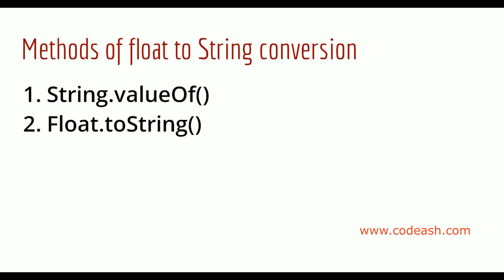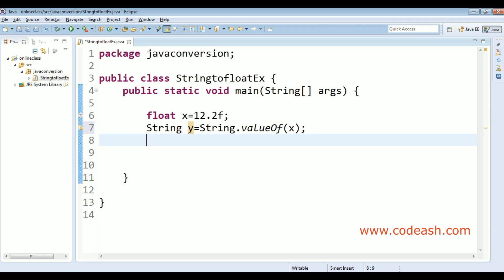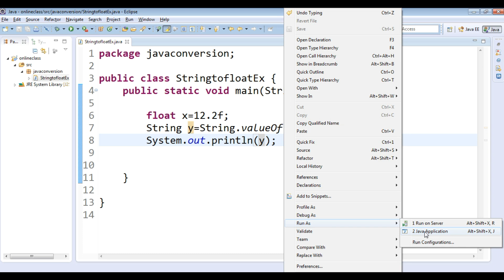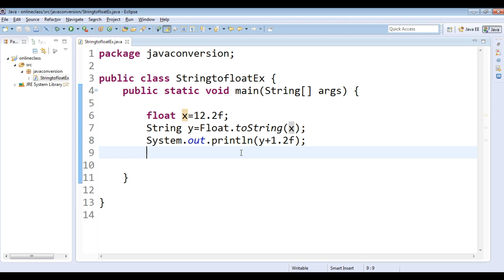How to convert float to String in Java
🔰Java Convert float to String : The String.valueOf() is an overloaded method. It can be used to convert float to String.